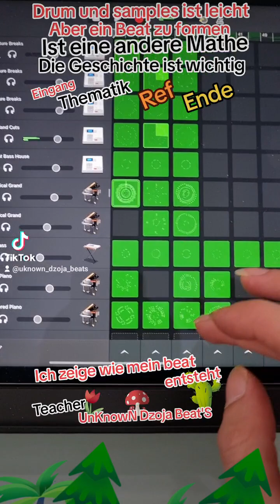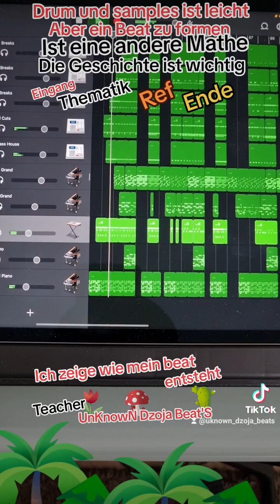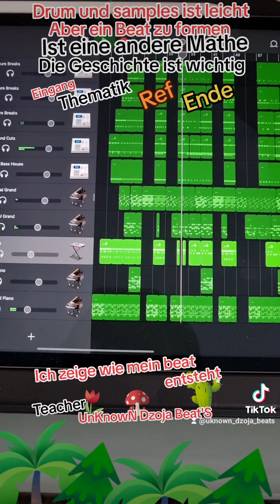UNKNOWN DZOJA BEAT'S erklärt wie sein beat entsteht und wie lange brauche ich für beat